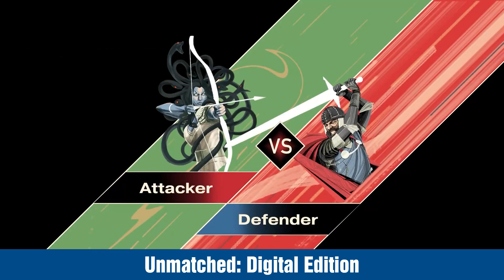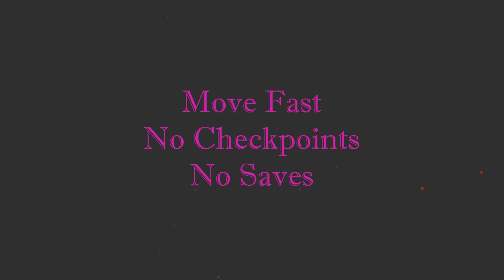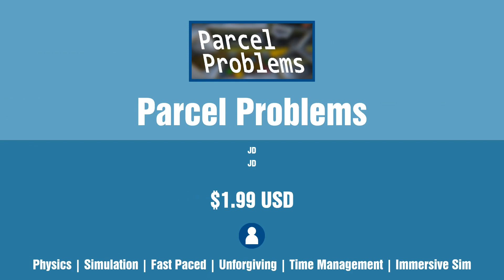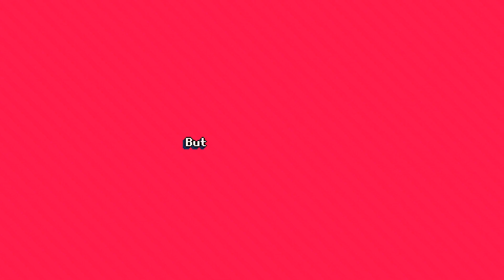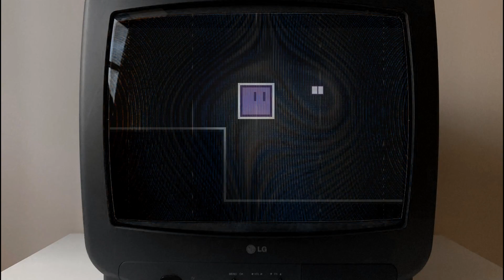New Steam Games - Tuesday February 28 2023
Links to games and timestamps:
0:00 Intro
0:04 Scars Above
0:24 Phantom Brigade
0:44 Errant Kingdom
1:04 Takenoko - Tilt Five AR
1:24 Have a Bloody Goal
1:44 Unmatched: Digital Edition
2:04 Rytmos
2:24 Dreadful River
2:44 Pact of Steel
3:04 Ruined Kingdom
3:24 Dungeons of Aether
3:44 Paper Needs Inspiration!
4:04 Sky traveler
4:24 Animalistic
4:44 Dark Chess
5:04 Neopunk
5:24 Full Gear
5:44 Cold Shell
6:04 The Final Bastion
6:24 Demolition Master - Destruction Simulator
6:44 COVID KILLER
7:04 Everyone's Happy Place
7:24 Tropicalia
7:44 Dead Inside
8:04 Operation F.A.T.E.
8:24 Lumencraft
8:44 Small Town Detective
9:04 Lost Trials
9:24 Bridge to Another World: Cursed Clouds
9:44 Verlet Ascend
10:04 Minos Station: Escape Room
10:24 Skyemont Battle
10:44 First Person Hooper
11:04 A SIMPLE REQUEST
11:24 The Big One
11:44 EDEN: Create World
12:04 Card Crawl Adventure
12:24 Krakout (C64/CPC/Spectrum)
12:44 Mahjong - Legacy of the Toltecs
13:04 Fool's Curse
13:24 Public Land Hunter
13:44 The Entity Within
14:04 Infinite Incantation
14:24 Servants of Sumomon
14:44 Jetpack Jack
15:04 REMEDIUM: Sentinels
15:24 Dog Puzzle
15:44 Parcel Problems
16:04 Street Boss
16:24 Anti-Bully Adventure
16:44 SmartSoules
17:04 Fingerspelling Unleashed - BANZSL Edition
17:24 Castle Kingdom Wars
17:44 Fight With Keys
18:04 The Guard
18:24 Rustled Pete
18:44 Cockroach Simulator household survivor
19:04 The Fog
19:24 Tower Survivors
19:44 The Nameless Braves: Heaven (Episode 1)
20:04 Bless Global
20:24 Soulforged
20:44 yni^
21:04 VR Construction Lab
21:24 Abyss Of Fire
21:44 FLUCTUOID
22:04 Outro